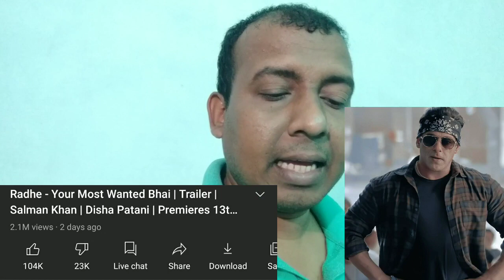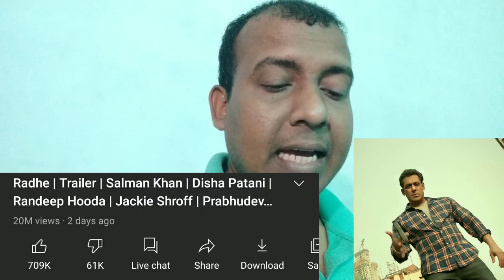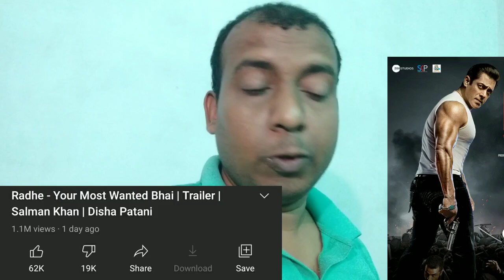Radhe Trailer Views Count In 48 Hours, Trollers Ne Bahut Dislike Kiya Dusre Din, Salman Khan Film